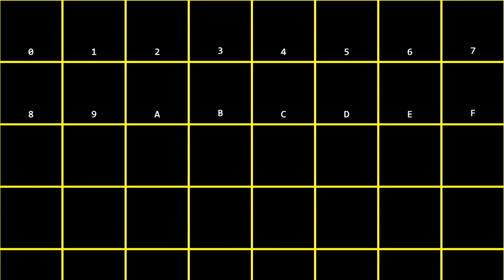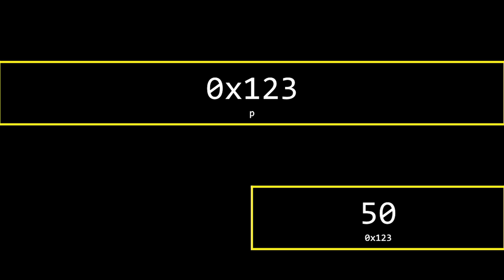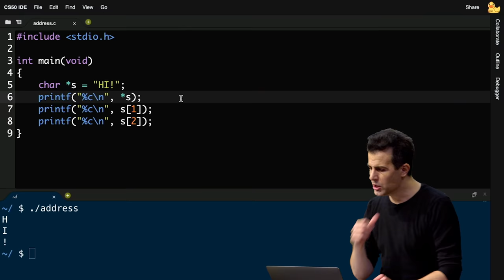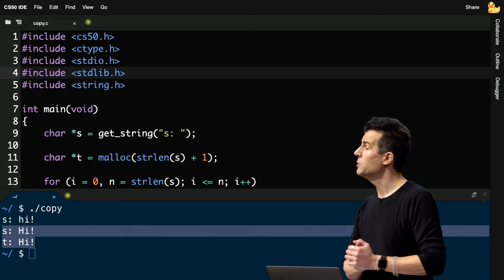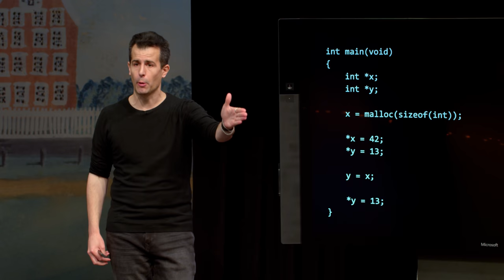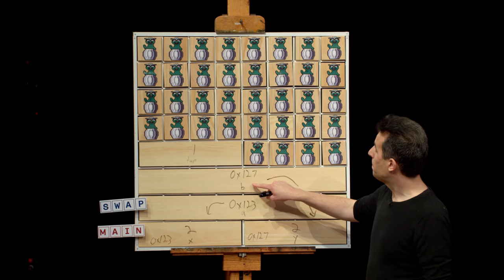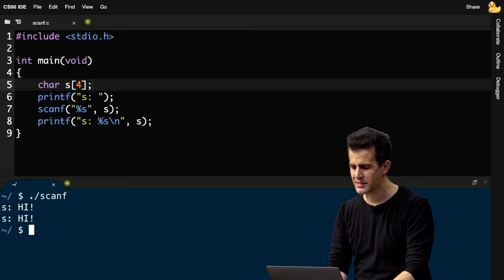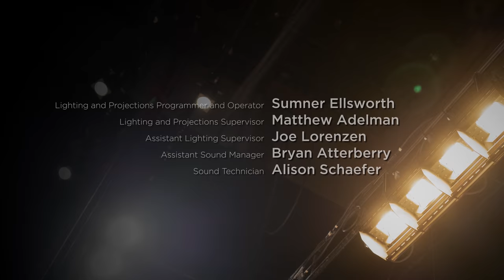CS50 2020 - Lecture 4 - Memory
00:00:00 - Introduction
00:00:49 - Hexadecimal
00:07:09 - RGB
00:10:35 - Memory
00:11:51 - Addresses
00:18:08 - Pointers
00:30:06 - Strings
00:44:22 - compare.c
01:00:48 - copy.c
01:06:53 - malloc
01:16:07 - free
01:21:30 - valgrind
01:34:18 - Garbage Values
01:35:44 - Binky
01:38:54 - swap.c
01:48:00 - Memory Layout
02:02:25 - Stack Overflow
02:04:05 - mario.c
02:11:03 - Buffer Overflow
02:12:18 - scanf
02:19:08 - File I/O
02:25:04 - Enhance
02:32:35 - fread
02:36:21 - fwrite
02:37:37 - Problem Set 4

CS50 SHOP

LICENSE